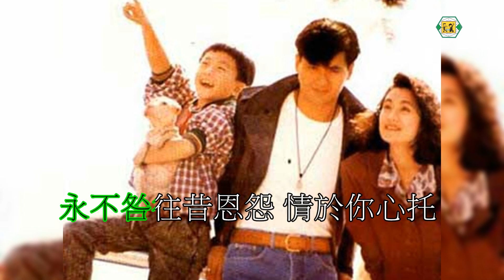許冠傑(阿郎戀曲)1989年